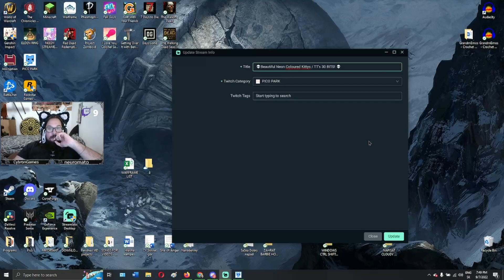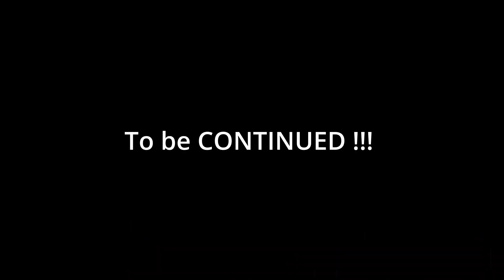PICO PARK - The Cattening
When three furries have too much fun with colorful cats...